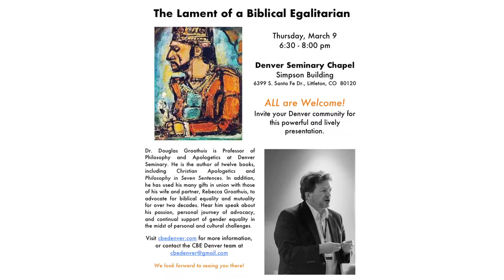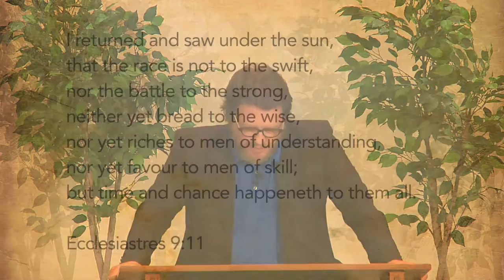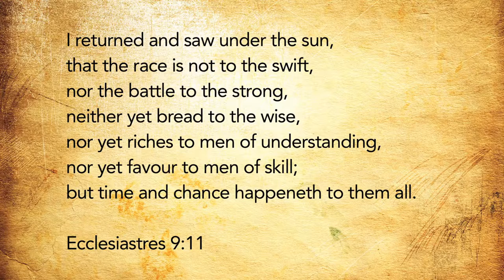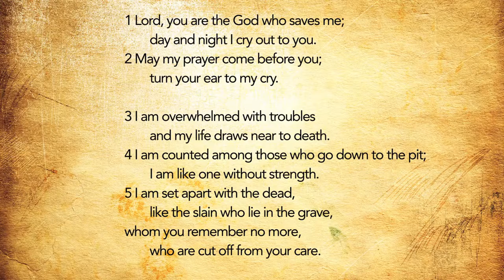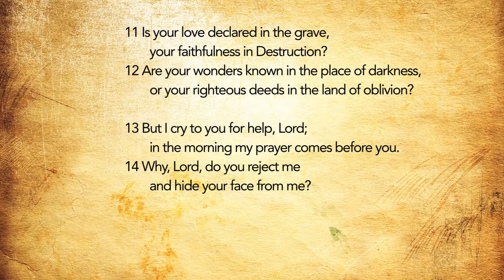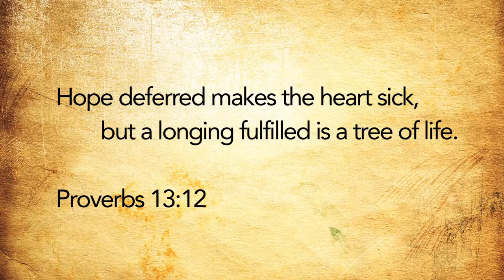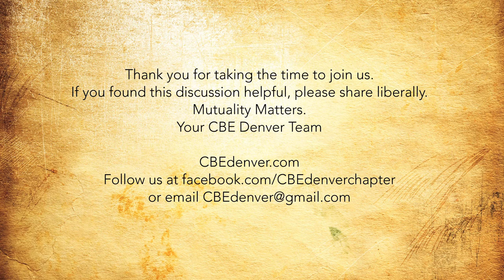CBE: The Lament of a Biblical Egalitarian - Douglas Groothuis